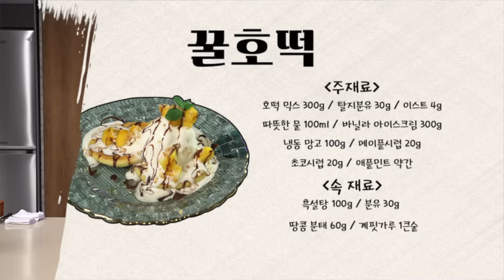[최요비] 공방 | 꿀호떡 | 스트레이키즈 리노, 명현지 // Honey hotteok | STRAY KIDS Lee Know, Myung Hyeonji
자체 제작 프로듀싱돌 스트레이키즈의 리노가 최요비 공방을 찾았다!
감미로운 목소리는 물론 요리 실력까지 제대로 갖춘 요리돌 리노와
연예인들도 찾아가는 차세대 한식 셰프, 명현지 셰프의 만남!♥

쌀쌀한 날씨가 되면 생각나는 쫄깃하고 달콤한 ‘그’ 간식,
지나가던 발걸음도 홀린 듯 멈춰 세우는 포장마차의 ‘그’ 간식!
바로바로~~간단하게 완성할 수 있는 오늘의 요리, 국민 간식 ‘꿀호떡’

꿀호떡을 배우고 싶다면 ‘좋아요’와 ‘구독’ 눌러주세요~♥

[꿀호떡 재료]
-주재료-
호떡 믹스가루 300g, 분유 60g, 이스트 4g, 미지근한 물 ½컵(100ml), 바닐라 아이스크림 300g, 냉동 망고 100g, 메이플시럽 20g, 초코시럽 20g, 애플민트 약간

-속 재료-
흑설탕 100g, 분유 30g, 땅콩 분태 60g, 계핏가루 1큰술

[꿀호떡 레시피]
호떡 믹스 가루에 탈지분유 섞기
2. 이스트에 따뜻한 물 넣어 녹인 뒤 호떡 믹스 가루 넣고 숟가락으로 섞기
3. 반죽이 어느 정도 뭉쳐지면 표면이 매끄러워질 때까지 손으로 반죽하기
4. 흑설탕, 탈지분유, 땅콩 분태, 계피가루 섞어 호떡 소 만들기
5. 호떡 반죽을 그릇 모양으로 빚은 뒤 호떡 소 넣어 오므리기
6. 달군 팬에 기름 두른 뒤 호떡 반죽 뒤집개로 눌러 가며 앞뒤로 굽기
7. 호떡에 바닐라 아이스크림, 냉동 망고 곁들인 뒤 메이플시럽, 초코시럽 뿌리기
8. 땅콩 분태 뿌린 뒤 애플민트 올리기

Lee Know from the self-producing K-pop group STRAY KIDS came to The Best Cooking Secrets Studio!
Chef Lee Know, with great cooking skills as well as a beautiful voice, met with
chef Myung Hyeonji, the master of Korean cuisine who celebrities go visit!♥

“The” snack that you always miss when the weather gets chilly,
“The” snack that you always get attracted to at the street vendor!
Today's dish is everyone’s favorite snack, “honey hotteok,” that’s so simple to make!

[Honey hotteok ingredients]
-Main ingredients-
300g hotteok mix, 60g powdered milk, 4g yeast, 1/2 cup (100ml) lukewarm water, 300g vanilla ice cream, 100g frozen mango, 20g maple syrup, 20g chocolate syrup, a bit of apple mint

-Filling ingredients-
100g black sugar, 30g powdered milk, 60g crushed peanut, 1 tbsp cinnamon powder

[Honey hotteok recipe]
1. Mix skimmed milk powder with the hotteok mix
2. Melt the yeast by adding in warm water, add in the hotteok mix and mix it with a spoon
3. If it starts to look like dough, knead it with your hands until the surface turns smooth
4. Mix black sugar, skimmed milk powder, crushed peanut, and cinnamon powder to make hotteok filling
5. Shape a small amount of dough like a bowl, put the filling in, and close the dough
6. Pour oil on the heated pan and fry the hotteok dough by pressing with a flipper, front and back
7. Garnish the hotteok with vanilla ice cream and frozen mango, then drizzle maple syrup and chocolate syrup
8. Sprinkle crushed peanuts and put apple mint on top